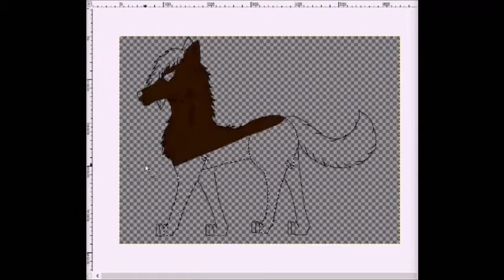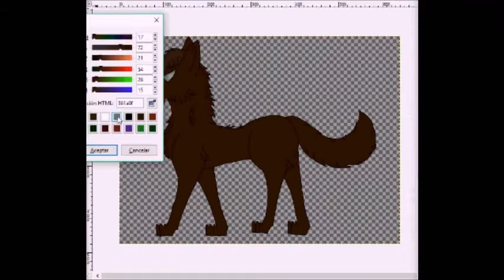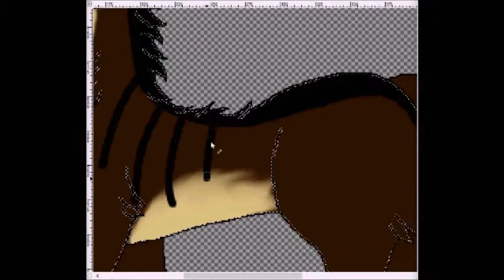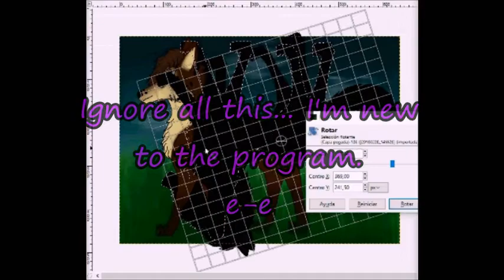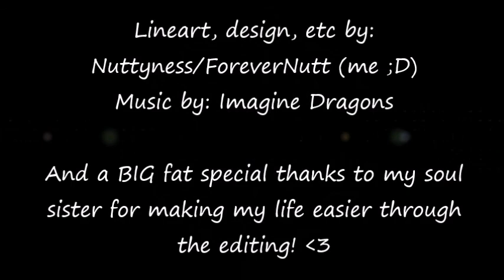Speedpaint - Battle Cry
Forgive my lack of experience making speedpaints, thi is the first one I ever do. Also forgive my drawing skills. And lack of everything. ewe Hope you like the video!

Kam, te ganaste el milka. ♥♥